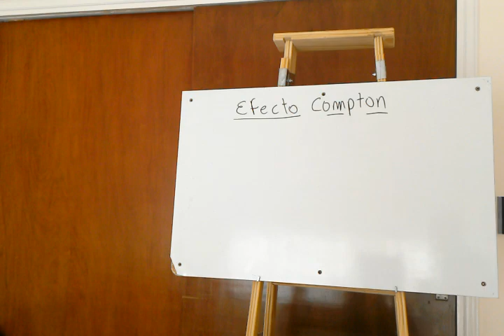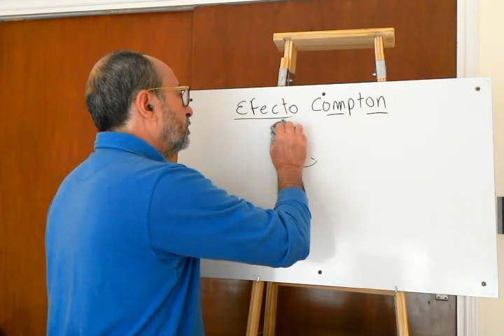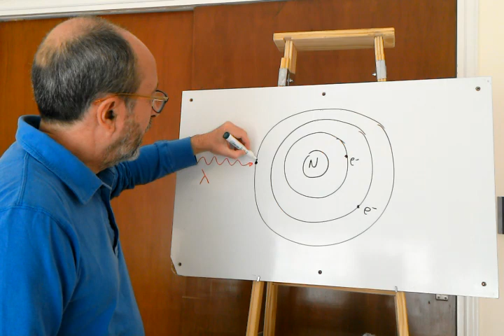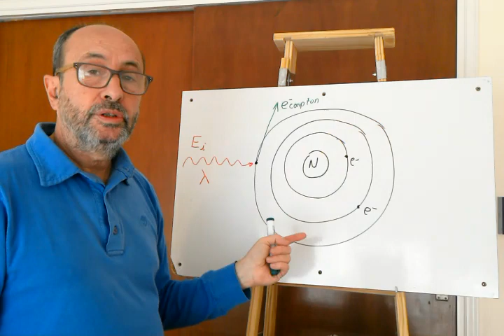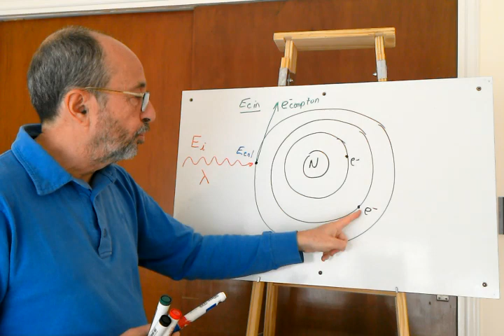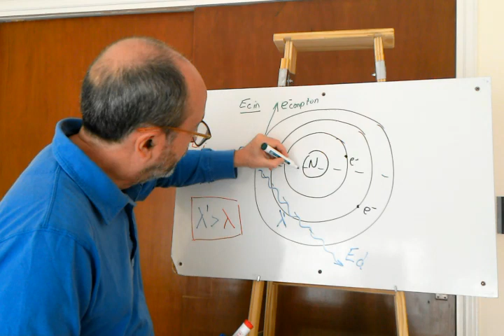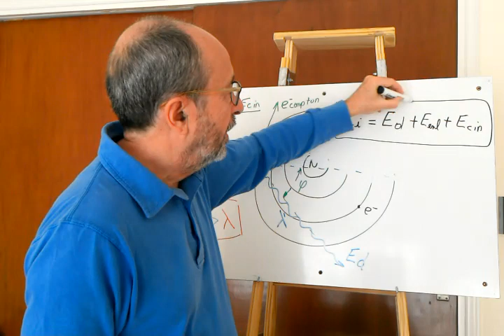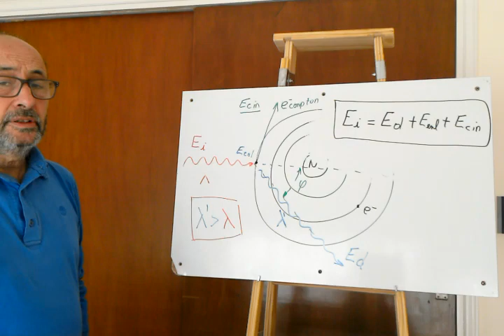Efecto Compton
Dispersión Compton -
 Compton effect